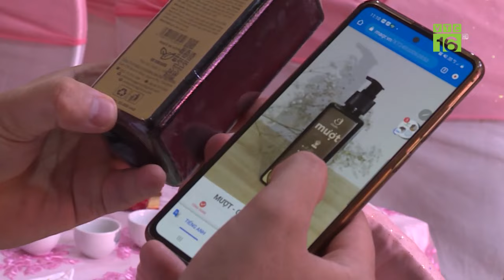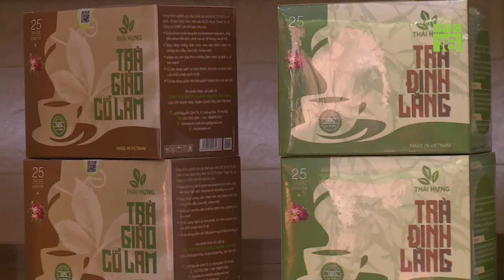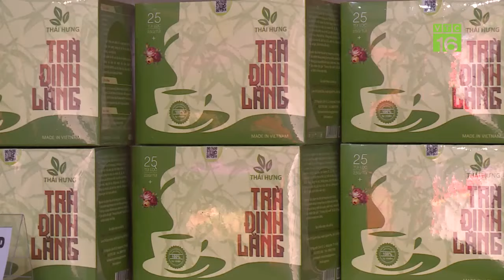Thêm 100 cửa hàng bán sản phẩm OCOP và nông sản an toàn | VTC16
VTC16 | Hưởng ứng cuộc vận động người Việt Nam ưu tiên dùng hàng Việt Nam, cùng với sự tàu trợ của An Thái Hưng GROUP, Liên hiệp HTX nông dược Thái Bình đã xây dựng hệ thống các chuỗi cửa hàng nhằm giới thiệu, bày bán các sản của phẩm  tiêu biểu OCOP.